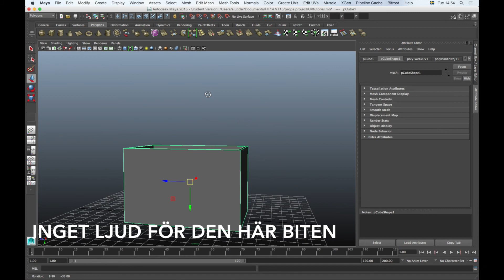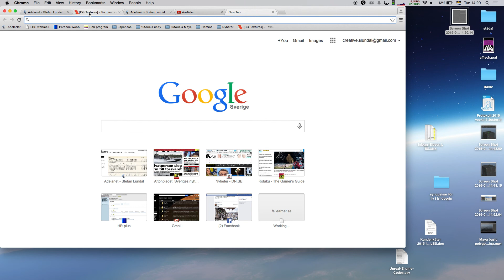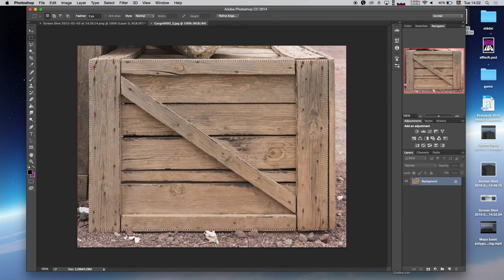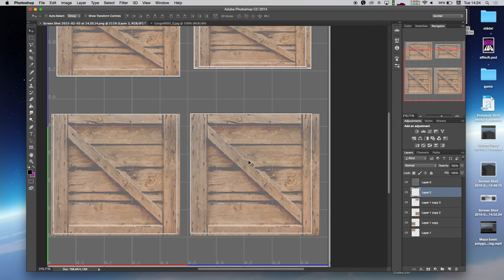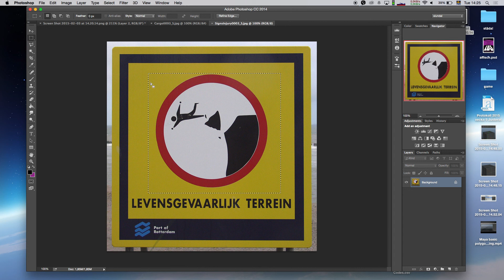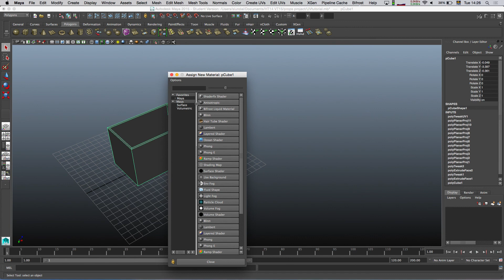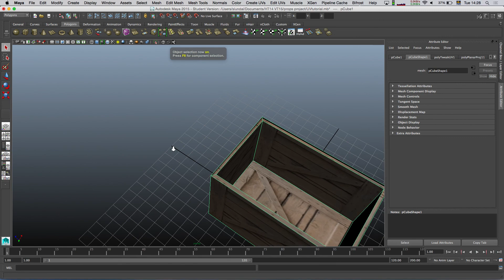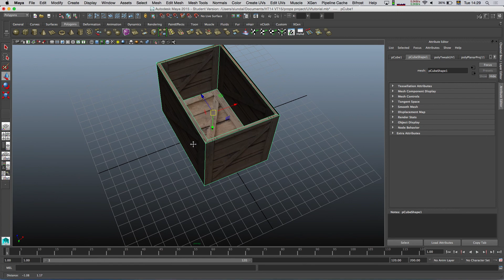Maya 2015 UV mapping Tutorial del 2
In Swedish